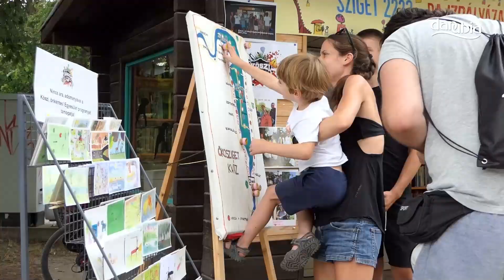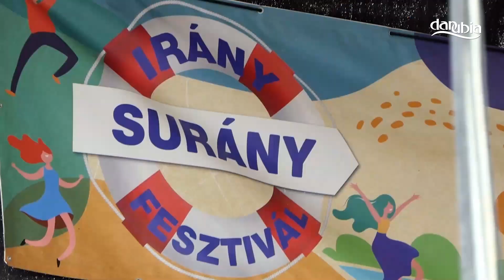Jelenetek az Irány Surány Fesztiválról